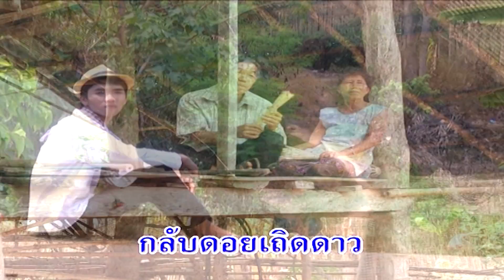ดาวเหนือ - ปัญญา กตัญญู OFFICIAL MV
เพลง ดาวเหนือ
ศิลปิน ปัญญา กตัญญู